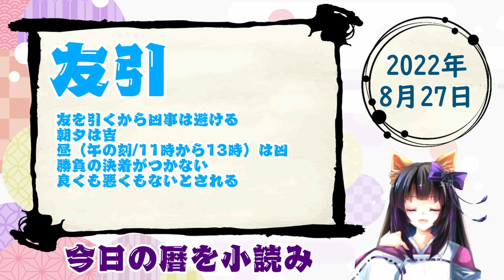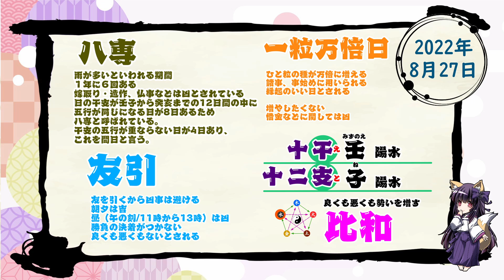【今日の運気】六曜と陰陽五行 +雑節とか 2022/08/27